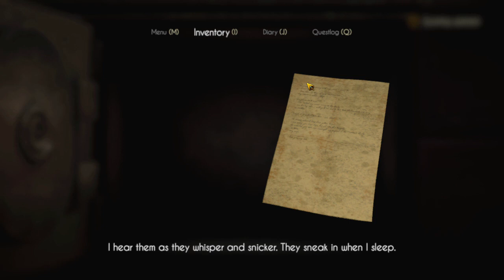3 First night 2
More of the same. I should really title these episode by what chapter I'm at, shouldn't I? I'll start doing that when I get to chapter 2.